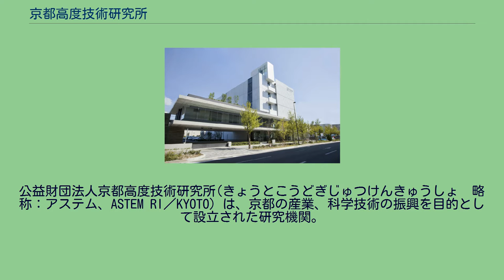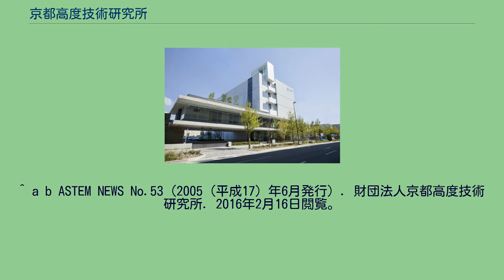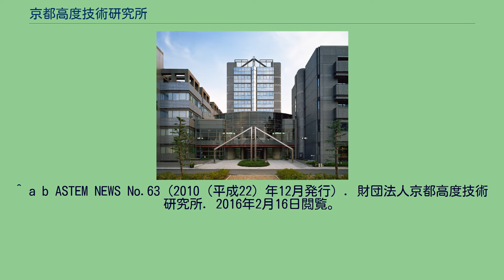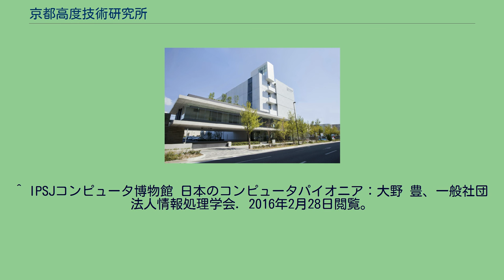京都高度技術研究所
公益財団法人_(京都府知事認定)
公益財団法人京都高度技術研究所(きょうとこうどぎじゅつけんきゅうしょ　略称：アステム、ASTEM RI／KYOTO) は、京都の産業、科学技術の振興を目的として設立された研究機関。
京都府、京都市、地元産業界、京都大学などの大学を設立の中心とする公益法人である。
ソフトウェア技術、システム技術等のICT（情報通信技術）を活用した先端科学技術の研究、開発、調査等を行い、科学技術の振興と地域社会の発展に寄与するとともに、ベンチャー・中小企業に対する総合的な支援を行い、京都市内の中小企業の振興と地域経済の活性化を図る活動を行っている。
基本財産　3億円 　　　京都市成長産業創造センター 　　　　中小企業成長支援部 　　　　企業特化型支援部 　　　　創業人材育成支援部 　　　　京都市ソーシャルイノベーション研究所 　　　　ICT研究開発部 　　　　産学公連携企画部 　　　　京都市ライフイノベーション創出支援センター
　　　　京都市ライフイノベーション創出支援センター 支所 　　　　地域イノベーション戦略推進部 　　　　スーパークラスター事業推進部 　　　　成長産業創造部 ^ 業務・財務に関する資料 2016（平成28）年度収支予算書. 2016年5月4日閲覧。
^ 京都高度技術研究所 20年の歩み. JST産学官連携ジャーナル 2008年12月号. 2016年2月16日閲覧。
^ a b ASTEM NEWS No.53（2005（平成17）年6月発行）. 財団法人京都高度技術研究所. 2016年2月16日閲覧。
^ a b ASTEM NEWS No.63（2010（平成22）年12月発行）. 財団法人京都高度技術研究所. 2016年2月16日閲覧。
^ 公益財団法人への移行について（2013年4月1日）. 公益財団法人京都高度技術研究所. 2016年2月16日閲覧。
^ 施設別カルテ. 京都市行財政局資産活用推進室. 2016年2月28日閲覧。
^ 京都市成長産業創造センター 高機能化学研究開発拠点施設. 株式会社錢高組. 2016年2月28日閲覧。
^ a b 公益財団法人京都高度技術研究所パンフレット（2015(平成27)年7月発行）. 公益財団法人京都技術研究所. 2016年2月16日閲覧。
^ KRP PRESS 特別寄稿 KRP誕生物語. 京都リサーチパーク株式会社. 平成28年2月16日閲覧。
^ 堀場雅夫氏死去 堀場製作所創業者「イヤならやめろ！」. 京都新聞（2015年7月16日）. 2015年7月16日閲覧。
^ 地方独立行政法人京都市産業技術研究所 理事長挨拶. 地方独立行政法人京都市産業技術研究所. 2016年2月28日閲覧。
^ IPSJコンピュータ博物館 日本のコンピュータパイオニア：大野 豊、一般社団法人情報処理学会. 2016年2月28日閲覧。
^ 一般社団法人情報処理学会 名誉会員 池田克夫、一般社団法人情報処理学会. 2016年5月4日閲覧。